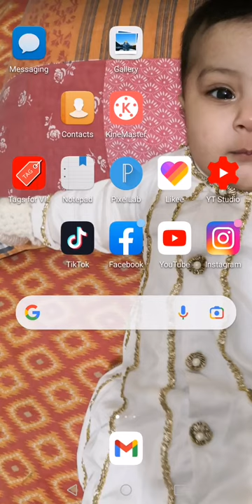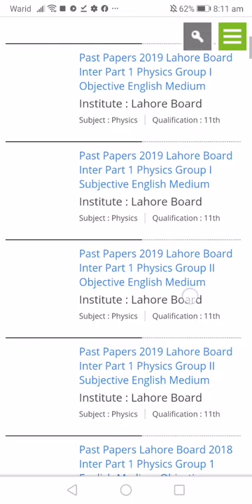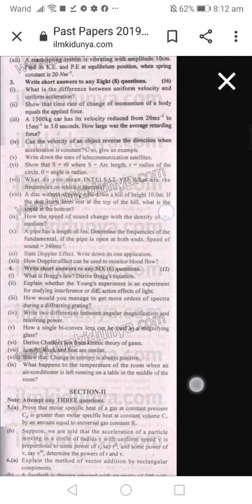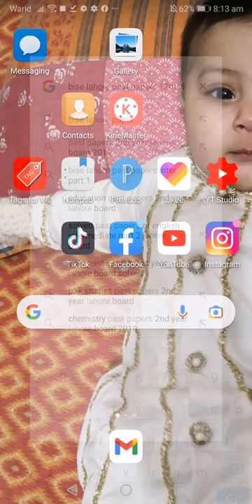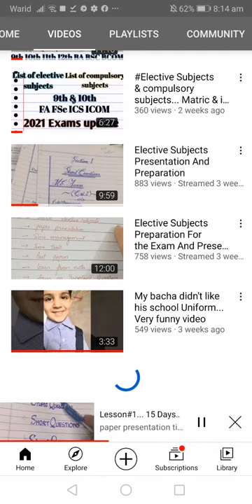3 July 2021